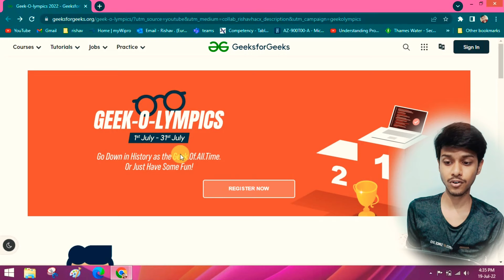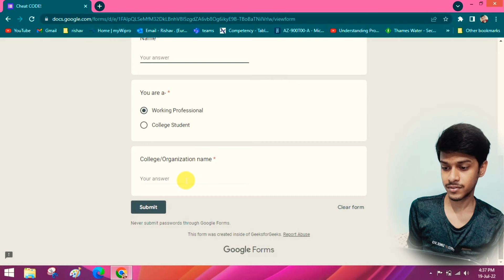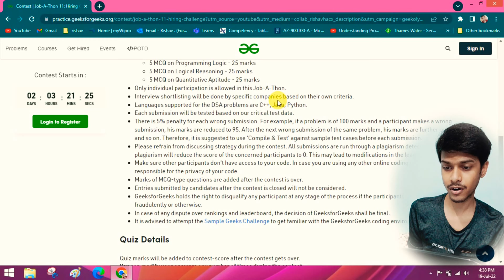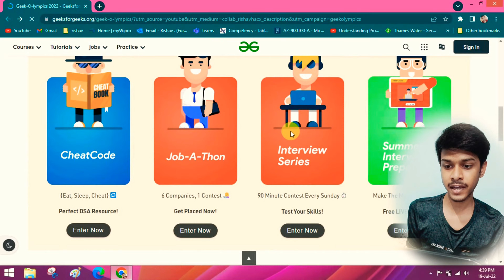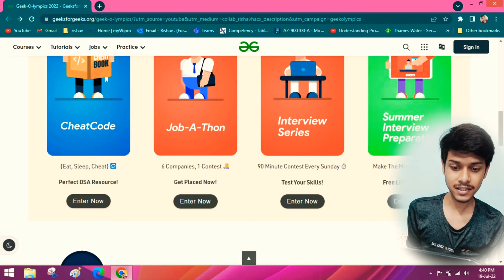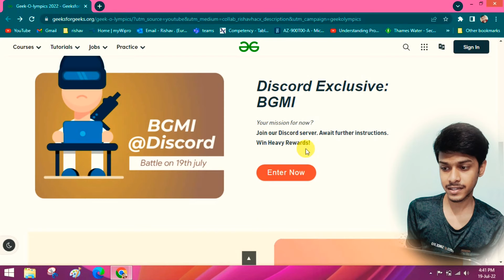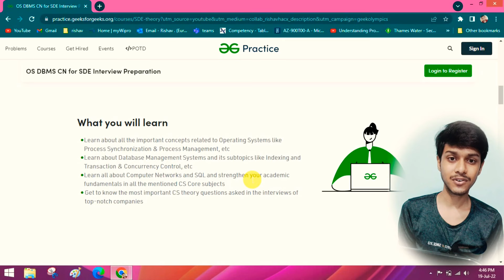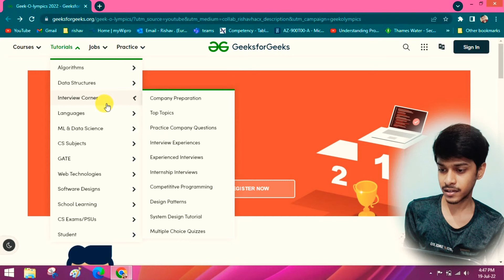How to pass in Wipro PJP, PRP, CODILITY Exam | logical coding | WILP ELITE TURBO | Geeks-O-lympics